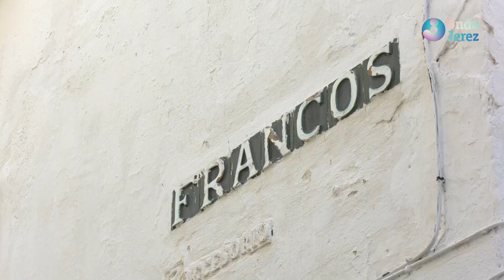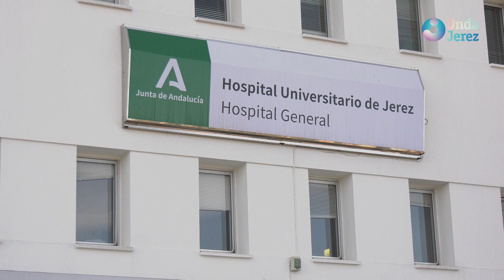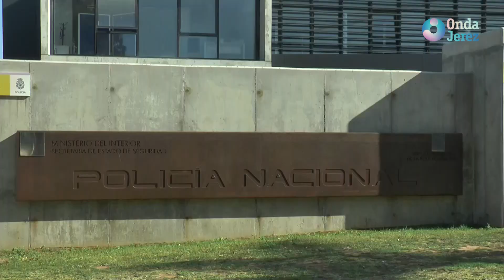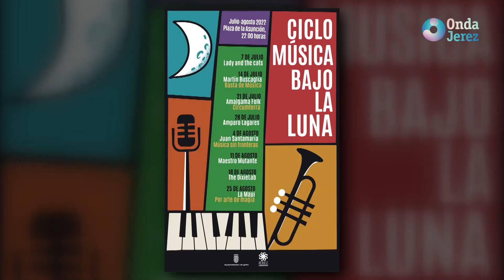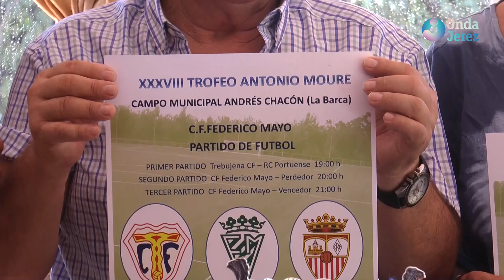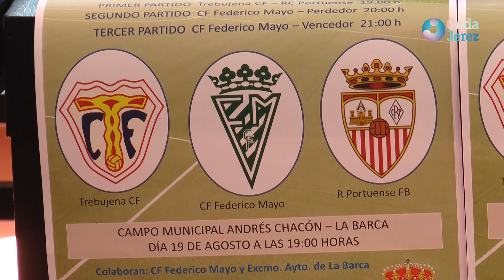LAS NOTICIAS - JUEVES 25.08.2022